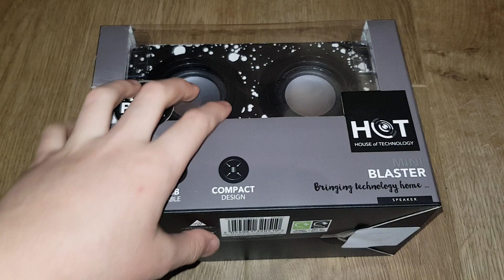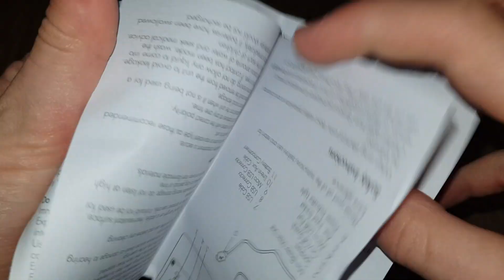Hot Speaker Blaster Unboxing!